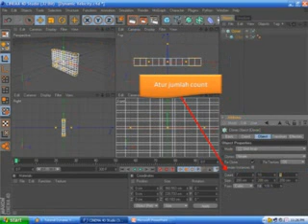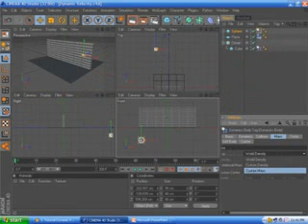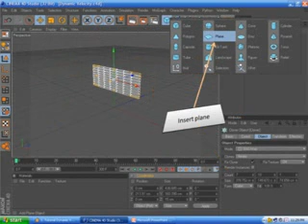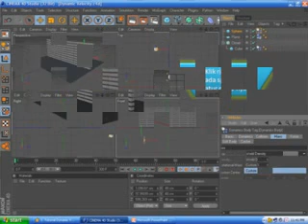Tutorial Dynamic Velocity - Maria Gabriela